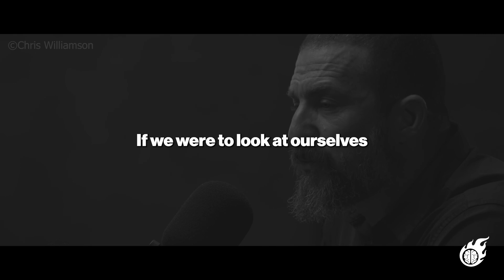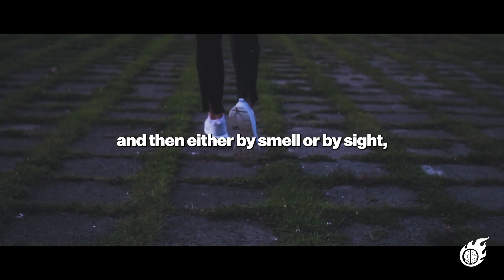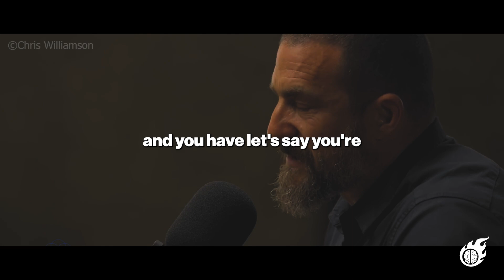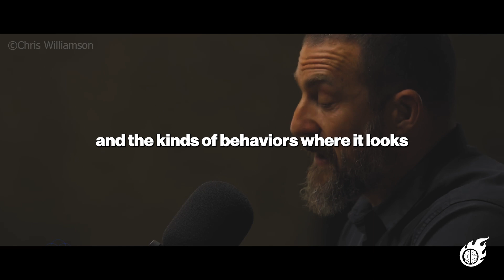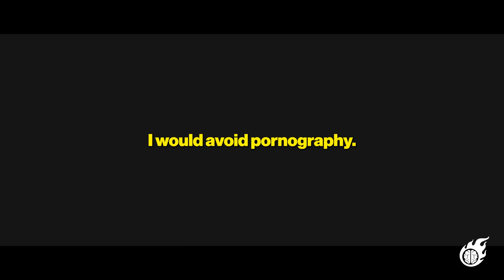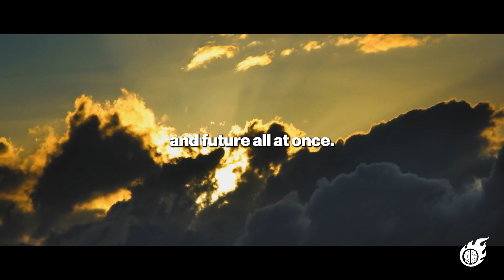"Stop Doing This NOW" - Andrew Huberman